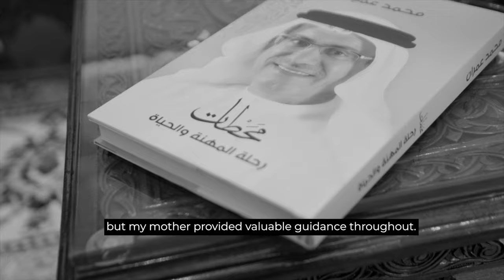Oral History: Mohammed Omran Al Shamsi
The Oral Histories uncover the traditional lifestyle of the village's pearlers, fishermen, traders, and others. Covering topics such as daily life, economic livelihood, and the village's transformation over time, the films preserve the history of Al Jazeera Al Hamra and Ras Al Khaimah's cultural heritage.